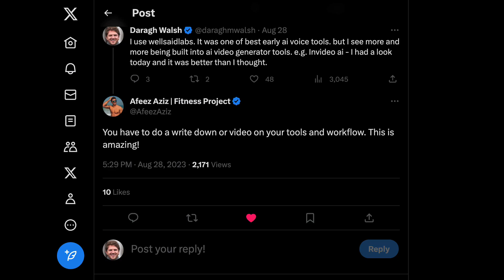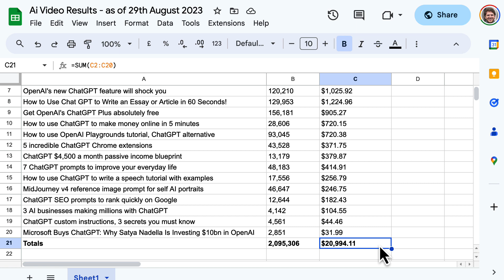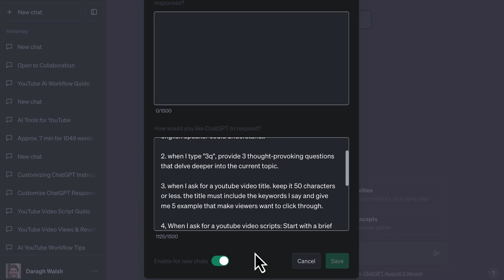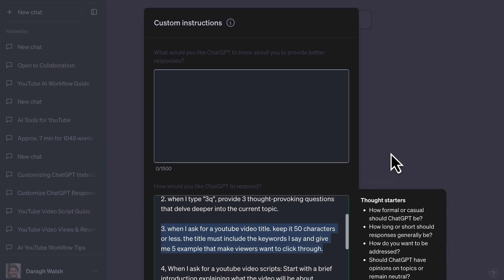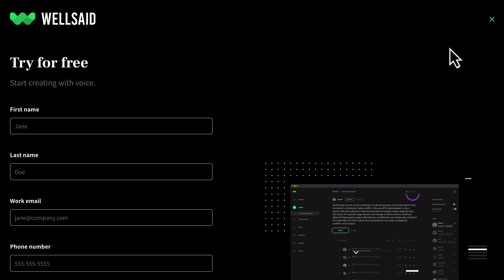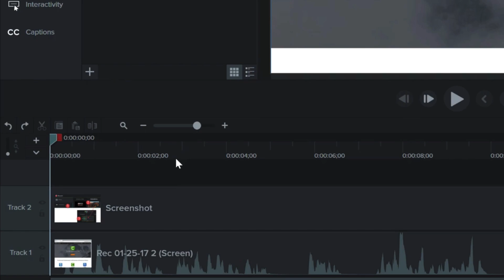AI Tools & Workflow Behind My 1.9M YouTube Views!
Many people have been asking how I make YouTube videos with AI tools. Well, today's the day I reveal my secret process!

In this video, I'll show you the exact workflow I've used to get over 1.9 million YouTube views using AI.

I'll even reveal how much money I've made from these AI videos. So let's dive in!

Video Mentioned

Timestamps

00:00 - Intro
00:22 - Results
01:38 - Video Idea Generation
02:31 - Research
03:03 - Script Writing
03:47 - Screen Recording
04:04 - Ai Voiceover (Wellsaid labs)
05:01 - Editing
05:10 - Conclusion

This is a quickly changing space.